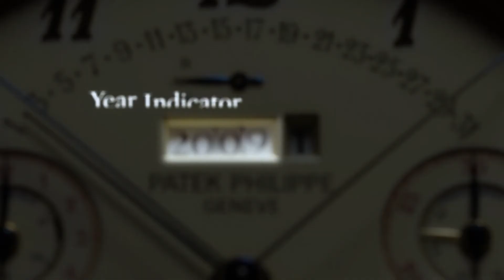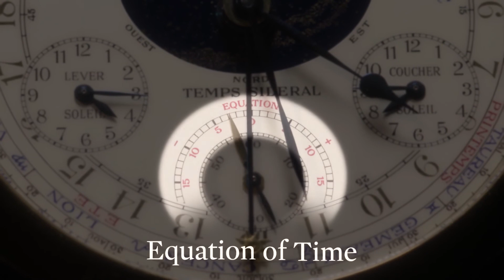“Calibre 89” ••• 10 MILLIONS DE DOLLARS TRÈS COMPLIQUÉS DANS LA POCHE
The “Calibre 89” — Patek Philippe’s Most Complicated Watch...
With 33 complications, the Calibre 89 represents a tour de force in innovation and importance. A prototype of the watch is displayed at the Patek Philippe Museum in Geneva. This exceptional timepiece will lead Sotheby’s auction of Important Watches on 14 May in Geneva.

••• PATEK PHILIPPE CALIBRE 89 : une très grande complication que Sotheby's espère adjuger à 10 millions de dollars...
Sotheby’s a l’honneur de présenter aux enchères la légendaire montre de poche « Calibre 89 » en or jaune de Patek Philippe. Le garde-temps sera le lot phare de la vente « Important Watches », le 14 mai 2017. La Calibre 89 a été dévoilée en 1989, pour commémorer le 150ème anniversaire de Patek Philippe. Il aura fallu près de dix ans de recherche et de savoir-faire pour créer la montre la plus compliquée au monde. Estimée à CHF 6,5 – 10 millions, ce chef-d’œuvre de l’horlogerie compte parmi les plus importantes montres jamais proposées aux enchères. Encore aujourd’hui, cette pièce se présente comme l’ambassadeur mécanique de la célèbre manufacture.
A l’occasion de l’annonce de la vente, Daryn Schnipper, Présidente pour la Haute Horlogerie au niveau mondial chez Sotheby’s, a commenté : « Il n’y a aucun doute, cette montre compte parmi les pièces horlogères les plus extraordinaires que nous ayons eu le privilège de présenter. Dans la foulée de notre record mondial aux enchères pour un garde-temps, avec la vente de la « Supercomplication » Henry Graves de Patek Philippe, c’est pour nous merveilleux d’avoir l’occasion de proposer une autre montre aussi importante et raffinée que celle-ci. »
La Calibre 89 compte 33 complications, soit neuf de plus que la « Supercomplication », qui en compte 24. Cette dernière a été vendue chez Sotheby’s Genève pour un prix record de $24 millions en 2014. La Calibre 89 reste à ce jour un tour de force d’innovation et d’importance. Neuf ans après la Calibre 89 en or jaune, les maîtres horlogers de Patek Philippe ont dévoilé les exemples en or rose, en or blanc et en platine. Un prototype de la montre est également exposé au Musée Patek Philippe à Genève.
Lot phare de la vente de Haute Horlogerie « Important Watches », la Calibre 89 est la plus complexe jamais créée par Patek Philippe. D’un poids de 1100 grammes, d’une épaisseur de 41,07mm et de 88,2mm de diamètre (avec la boîte). Comprenant 24 aiguilles, 2 cadrans, 8 disques, 61 ponts, 129 rubis, 184 roues, 332 vis, 415 goupilles et 429 éléments mécaniques, la montre se constitue en tout de 1'728 composants. Aux fonctions sophistiquées de calendrier (dont notamment un échappement à tourbillon et les indications astronomiques) s’ajoute un calendrier unique qui affiche la date mobile de Pâques.
Ce chef d’œuvre de l’horlogerie sera proposé aux enchères lors de la saison inaugurale de Sotheby’s en partenariat avec l’hôtel Mandarin Oriental à Genève.